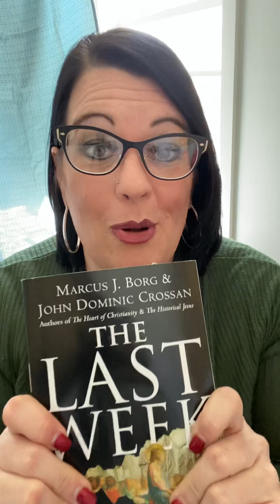“The Last Week” Reading, Palm Sunday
Reading “The Last Week” by by Marcus J. Borg & Dominic Crossan through Holy Week for BPC.